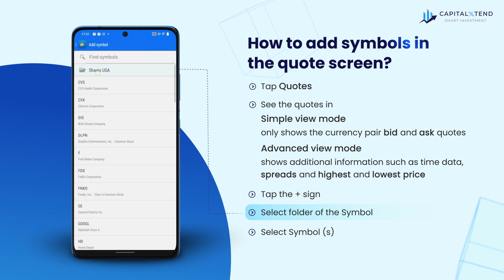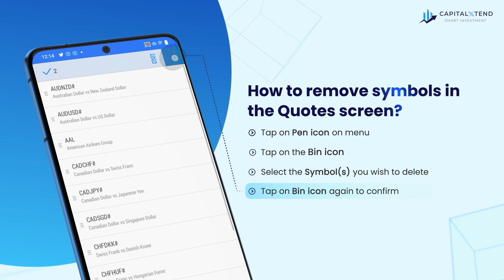MT4 Tutorial | How to use Symbols in MT4 Android App?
Welcome viewers,

This second part of the playlist contains the DIY tutorial on using symbols in the MT4 Android app. You can also save the entire playlist to learn more about using the MT4 android app.